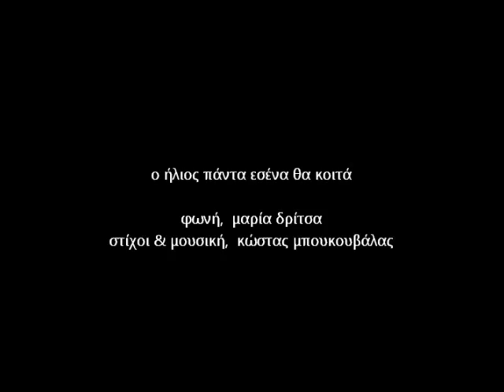Γιασεμή - Μπουκουβάλας "Ο ήλιος πάντα εσένα θα κοιτά"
Γιασεμή: φωνή
Κώστας Μπουκουβάλας: στίχοι & μουσική

Άμα νιώθεις μοναξιά
μία άχαρη βραδιά
και ζητάς μια συντροφιά
δες το φεγγαράκι
που για σένα ξενυχτά

κι αν σε πλήγωσαν βαθιά
και ζητάς παρηγοριά
δες τα φύλλα στα κλαδιά
νιώσε τ' αεράκι
προς τα σένανε φυσά

κι αν ποτέ χαθείς
στο ταξίδι της ζωής
ρίξε μια ματιά ψηλά
πάντα εσένα ο ήλιος
πάντα εσένα θα κοιτά

κι αν η μοίρα σου η κακιά
πάλι την πλάτη σου γυρνά
βούτα σε γοργά νερά
πάντα το ποτάμι
προς τα σένα θα κυλά

πάντα κάποιο αστέρι
στην αυγή θα σε οδηγά